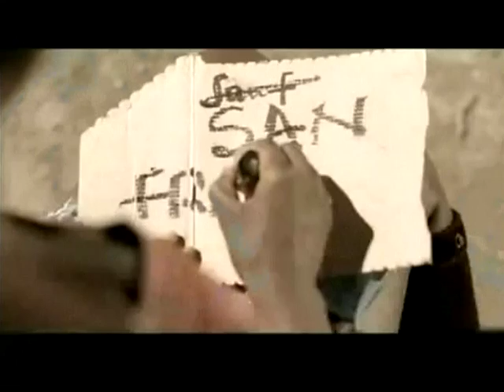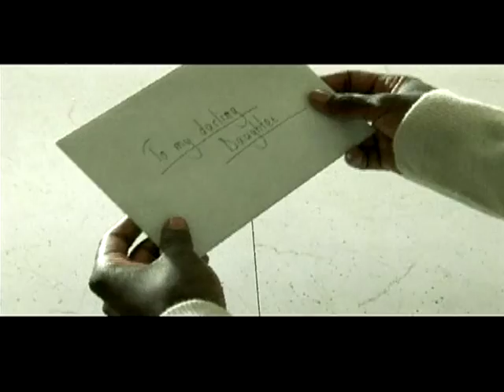Nana Hill Kagga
Clips of Nana Acting